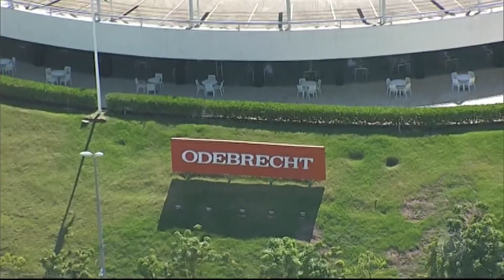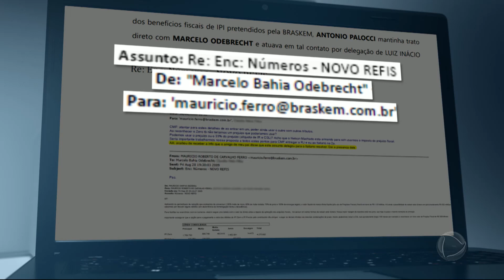Lava Jato encontra pen drives que podem dar acesso à lista de propinas da Odebrecht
Uma nova fase da operação Lava Jato deflagrada nesta quarta-feira (21) prendeu o ex-vice-presidente jurídico do grupo Odebrecht, Mauricio Ferro, cunhado do dono da empreiteira. Segundo as investigações, ele intermediou o pagamento de R$ 118 milhões em propina pela Braskem, braço petroquímico do grupo, para que o governo Lula editasse duas Medidas Provisórias que beneficiassem a empresa. Na casa de Mauricio Ferro, os policiais também fizeram uma descoberta importante: quatro pen drives que podem liberar acesso aos sistemas de informática usados no departamento de propina da Odebrecht. Os procuradores da Lava Jato também pediram a prisão do ex-ministro da Fazenda Guido Mantega, mas o juiz Luiz Bonat negou e determinou que Mantega coloque tornozeleira eletrônica. Para assistir ao conteúdo na íntegra, acesse PlayPlus.com